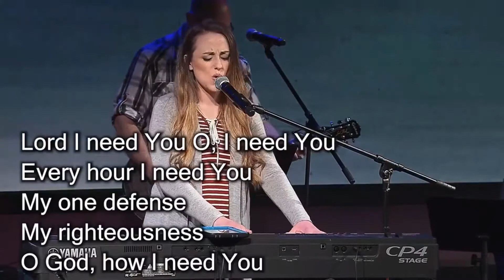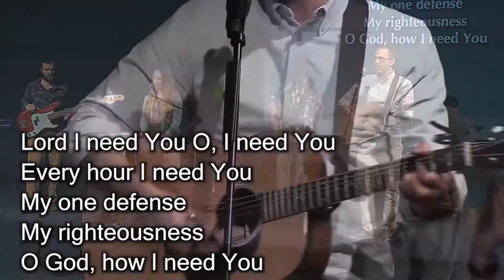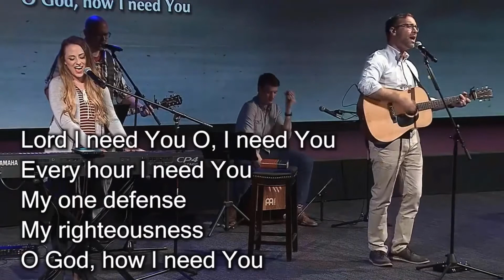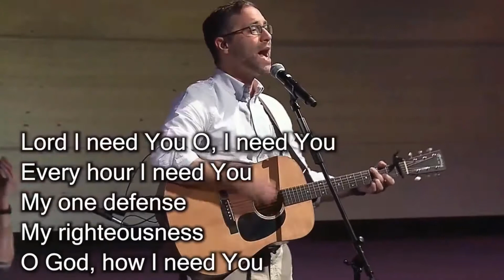Lord I Need You (Key of Ab)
Lord I Need You: Performed by 922 Ministries May 10, 2020 at the CORE Campus.

Key of Ab

Lyrics:Lord, I come, I confess

When I cannot stand I'll fall on You